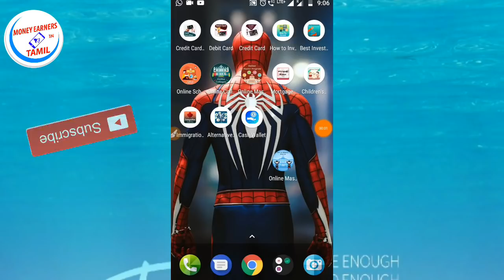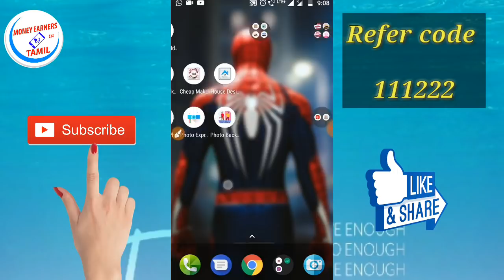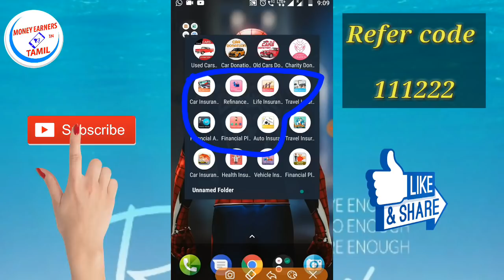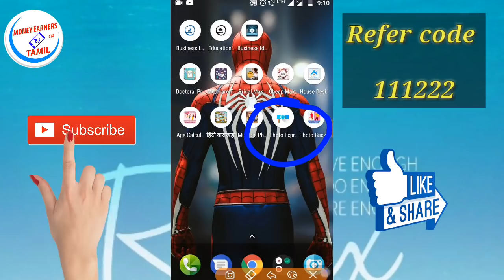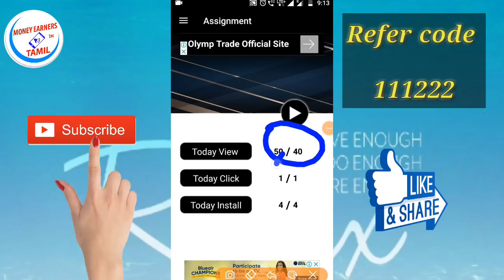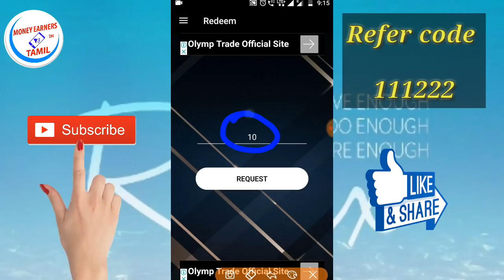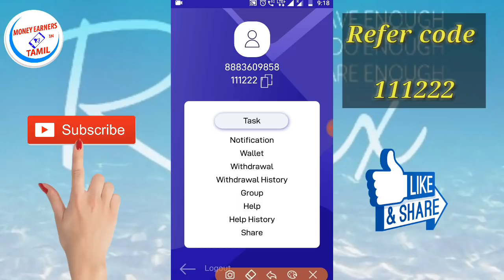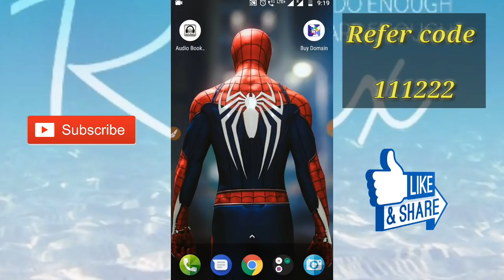Currently working apps full details (25/09/2018) & Two new earning apps details in tamil